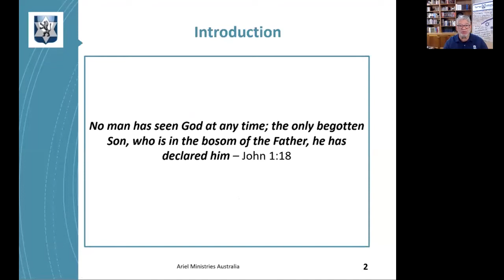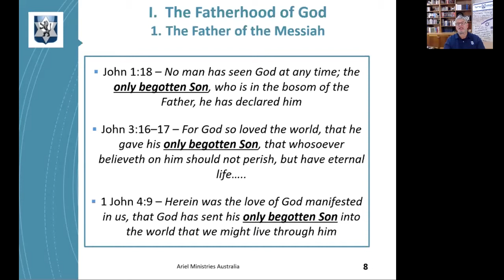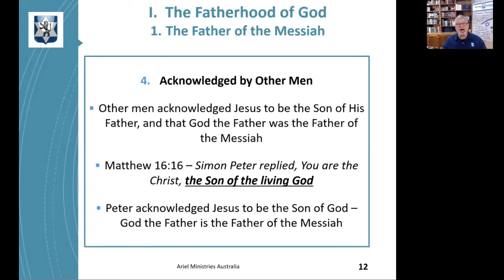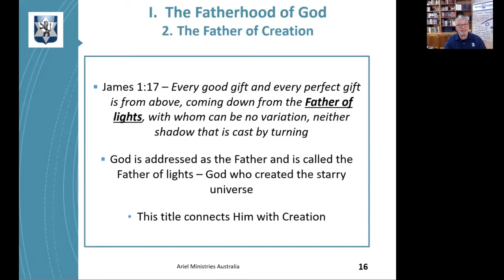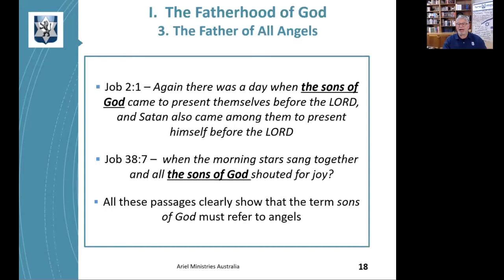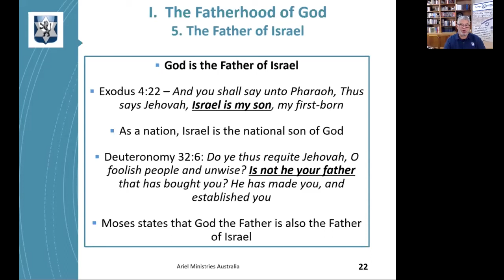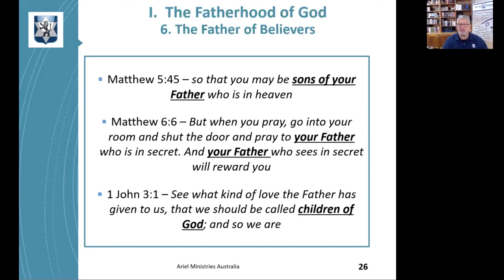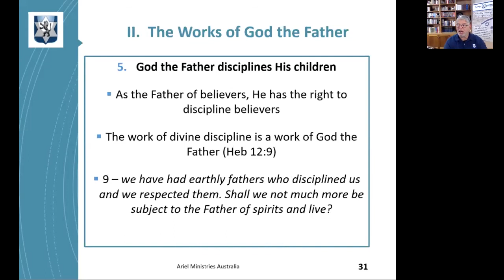God the Father